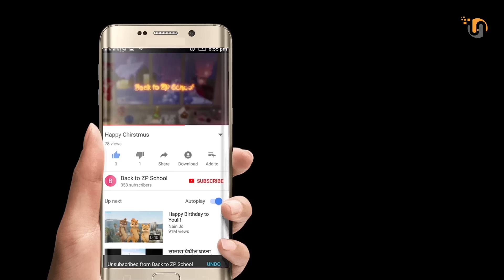Class 3 marathi poem Sugi |इयत्‍ता तिसरी मराठी कविता सुगी | ranatalya borila | रानातल्‍या बोरीला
इयत्‍ता तिसरी मराठी कविता सुगी.Made only for teachers.